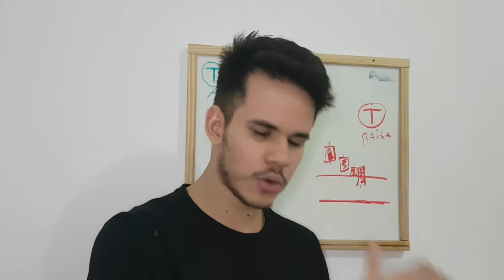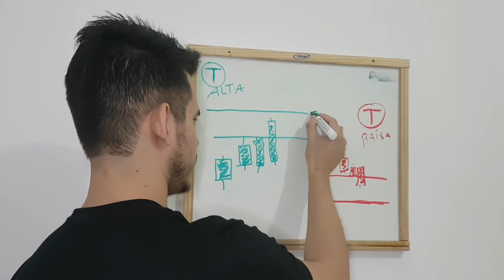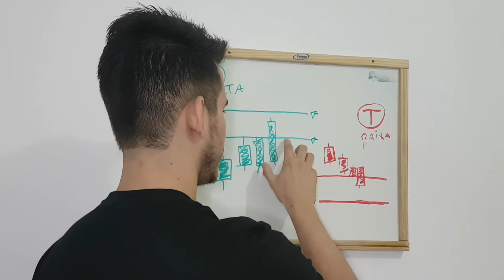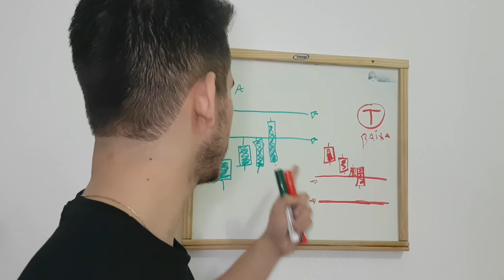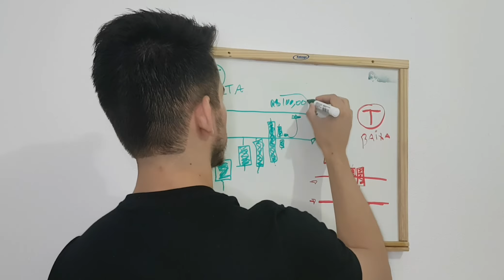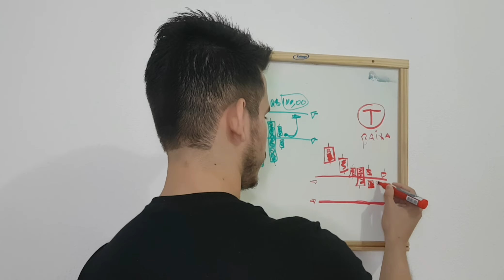COMO SER CONSISTENTE NO DAY TRADE/ estratégia infalível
daytrade scalping forex COMO SER CONSISTENTE NO DAY TRADE/ estratégia infalível

me siga no instagram @cunharogerio

Como se tornar um trader experiente e consistente em 7 passos
Conheça seu perfil de trader. ...
Invista em conhecimento. ...
Tenha objetivos bem definidos. ...
Se espelhe em grandes profissionais do mercado. ...
Utilize as ferramentas certas. ...
Saiba a hora certa de operar. ...
Monitore suas posições no mercado.

como ser consistente n o day trade você sabe??
ALÉM DESSAS DICAS, É EXTREMAMENTE IMPORTANTE VOCÊ, SABER A HORA DE PARAR QUANDO UM DIA ESTIVER DANDO ERRADO.